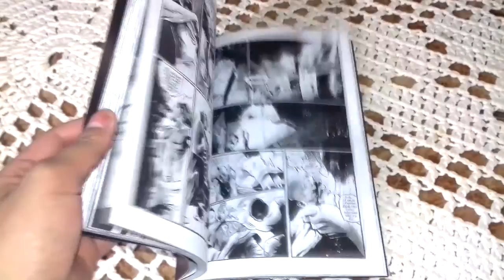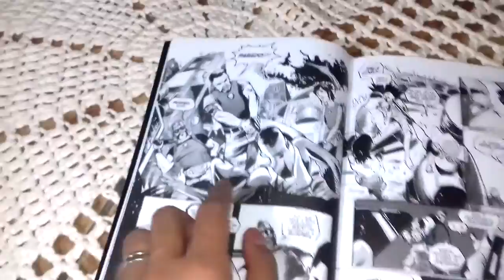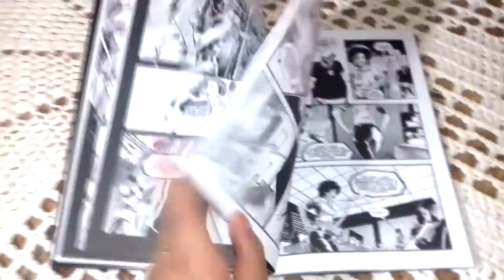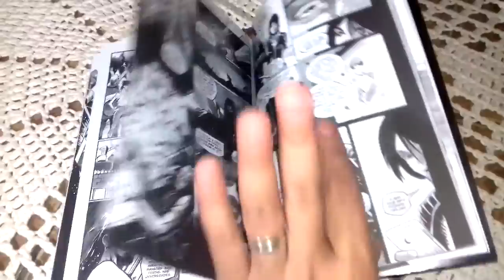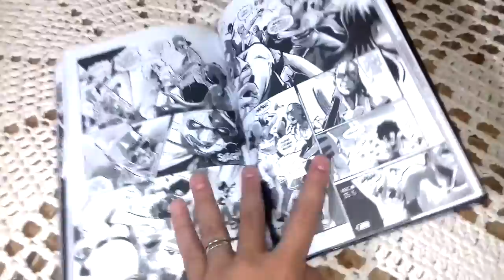[RESENHA] Carnívora - Péricles Júnior - Semana dos Quadrinhos #6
Hoje vamos falar sobre a HQ nacional de terror, Carnívora. Confiram!!!

Quer mandar algo para mim? Quer divulgar algum livro? Quer firmar parceria? Mande um e-mail para:

Te passarei o endereço para o qual possa enviar seu pacote! :)

Noites de Terror em versão ebook na Amazon BR:

Meus contos na Amazon BR: